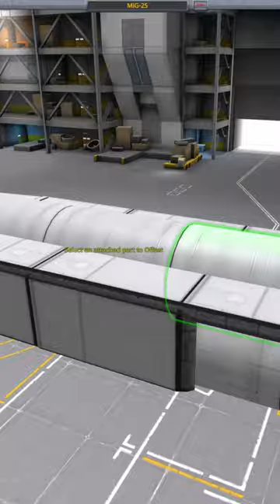I'm building MiG-25 Foxbat in KSP!